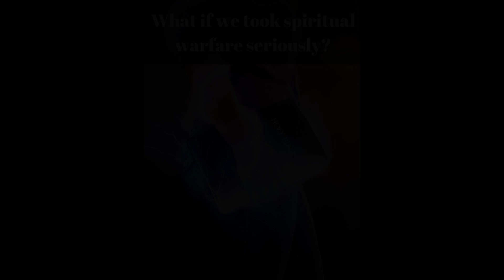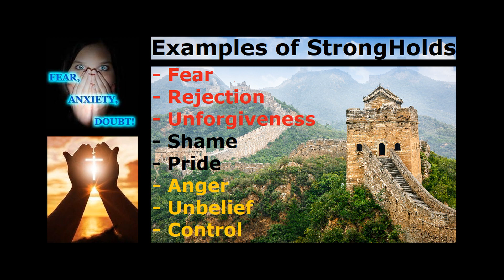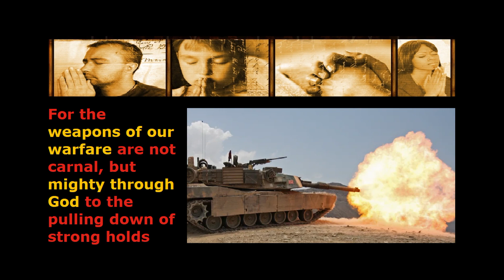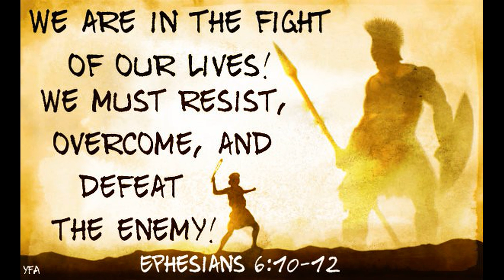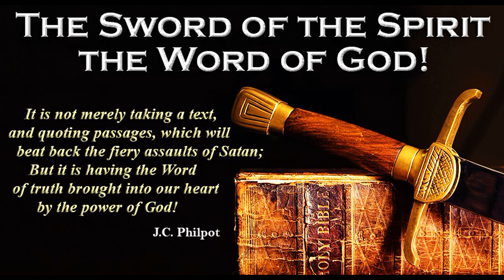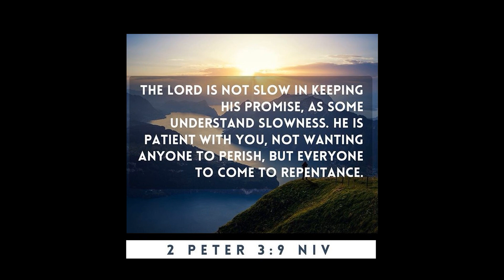45 It is time to Call your Soul Back! Part 1 Deliverance Prayer Pastor Elvis Neuhardt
Power Prayers: Warfare That Works

Credits
The Holy Father,

Pastor Elvis Neuhardt